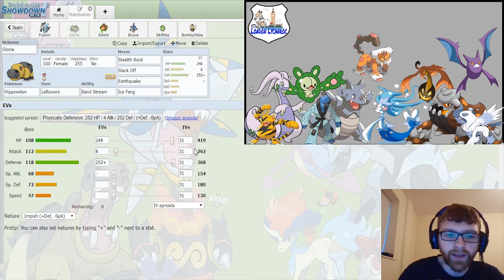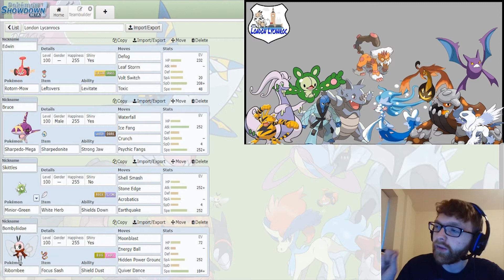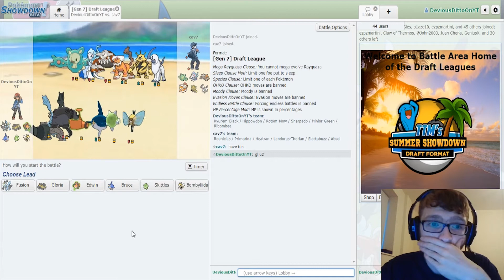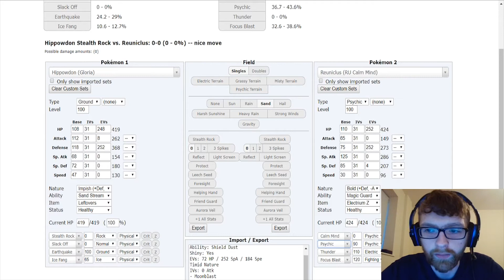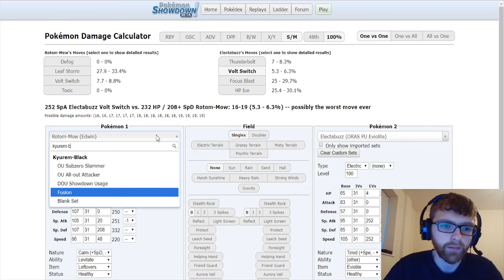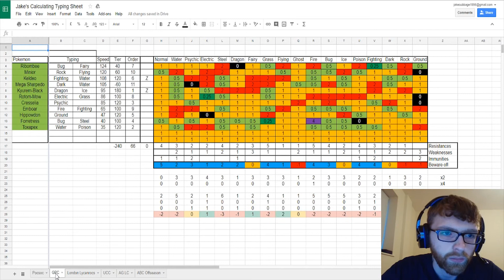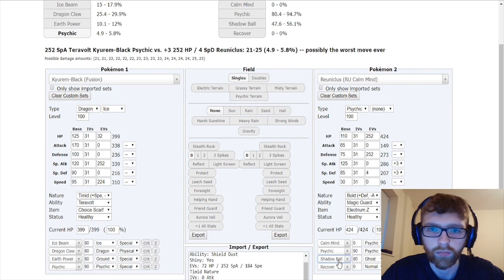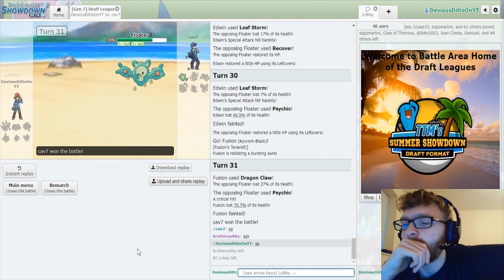GPC Season 4 Week 1 vs London Lycanrocs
Brand new league video where we take on the coach of the London Lycanrocs coached by Cav Hopefully we can pick up the W

We are back with draft battles and we kick it off with a brand new league the GPC (Grand Pokemon Championship) with a few familiar faces from the ABC and loads of new coaches to test my skills against. Hopefully this season will be a success